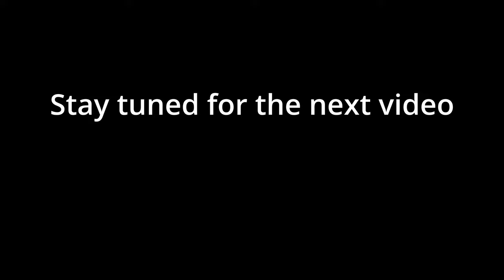Centrifuge Faint UK meme - GTR Skyline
UK centrifuge effect CFET - FH4.. If you are from UK, click Like & let me know in Comments